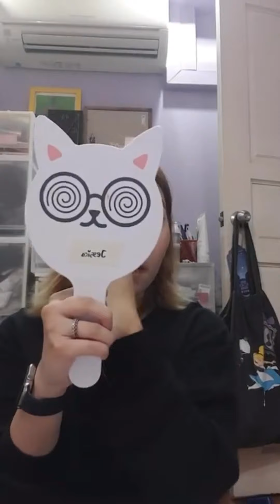GRWM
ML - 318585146